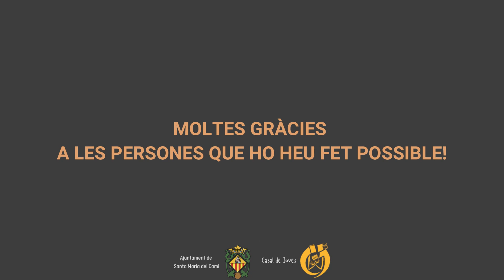Jornada fotogràfica Calendari 2021